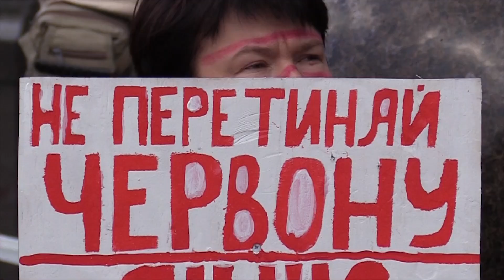Россия меняет тактику по Украине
Все больше заметно присутствие кума президента Российской Федерации в Украине. На Донбассе его партия в лидерах гонки, его правая рука  -  нардеп Тарас Козак получил контроль уже над тремя телеканалами. В то же время сам Медведчук уже более 5  лет с начала агрессии России пребывает в санкционном списке США, но в Украине он по прежнему активный политический игрок.